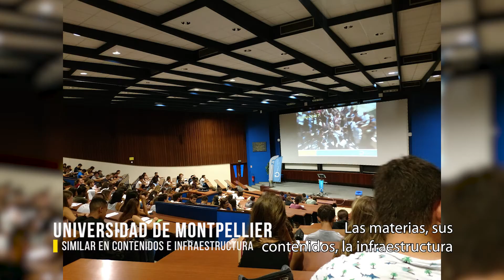Experiencias de Internacionalización - Montpellier, Francia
A través del programa ARFITEC, Emiliano Migliorata, estudiante de Ingeniería de Sistemas, fue seleccionado para cursar un semestre en la universidad de Montpellier.